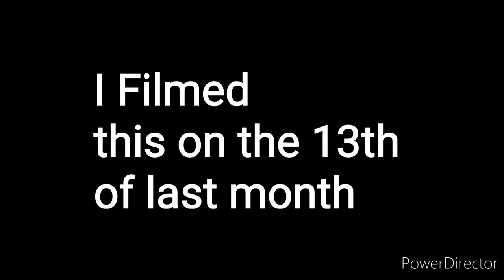John Cena & The Angry Birds Season 6 Episode 83:My 20th Birthday!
In this episode:
John Cena Red Bird and Ratchet Wishes me a happy birthday
(New Plush Skit On December 16th)